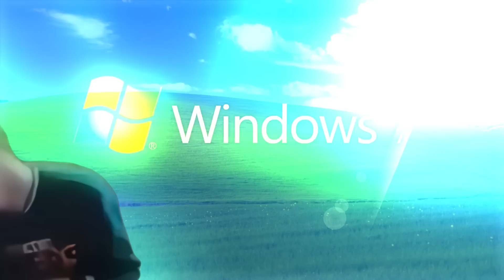Cat Meows into door camera meme but MOST POPULAR TUNES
Cat meows into door camera meme / THE CAT MEOWS INTO THE CAMERA meme

- Windows 7 / Windows XP startup sound
- Eiffel 65 - I'm blue
- Warner Bros. Pictures
- McDonald's - I'm Lovin' It (i'm not)
- The Simpsons Theme
- Hakuna Matata | The Lion King
- Haddaway - What Is Love
- Star Wars meme